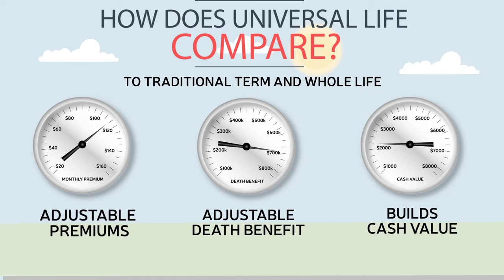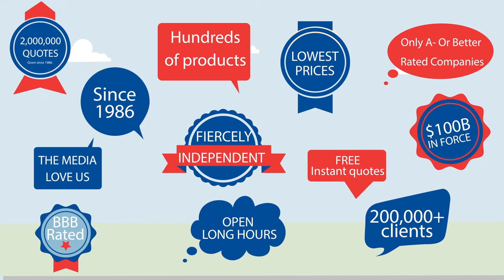Universal Life Insurance - Plain & Simple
Universal Life Insurance is often one of the best options for those who need flexible amounts of life insurance at different periods of time - it also builds cash value!

If your thirst for knowledge extends past the common questions, peruse our blog at your leisure.

How much life insurance do you need? Learn!
3 Reasons People Put Off Buying Insurance. Know it!